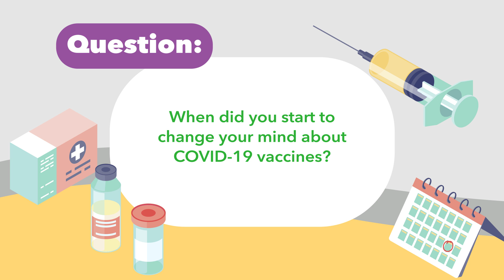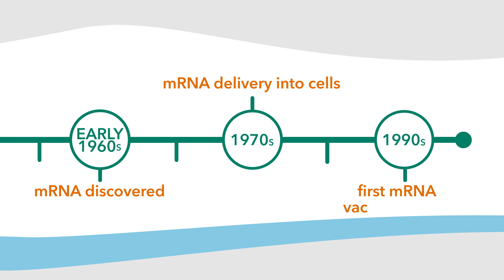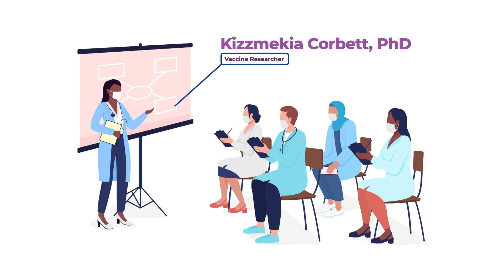Why Trust COVID-19 Vaccines? | Ask Your Internist | American College of Physicians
Welcome to the first episode of ACP’s “Ask Your Internist”, a series where physicians answer the public's top questions about vaccines. In this video, Dr. Frances Ferguson, a practicing internal medicine physician based in Georgia, shares her story about her journey from being skeptical about the coronavirus vaccines to trusting them enough to get vaccinated and recommend the COVID-19 vaccines to her patients. Dr. Ferguson answers important questions you may have including: Have they studied the vaccines long enough to determine their safety? What do you say to patients who mistrust scientific research based on historical events like the Tuskegee Study? Watch to learn more.

Questions include:
0:00 Intro
0:35 When did you start to change your mind about COVID-19 vaccines?
1:41 How can I trust research after historical events like Tuskegee?
2:22 What do you say to patients who are still concerned about getting vaccinated?

Produced by Little Dot Studios in collaboration with the American College of Physicians. For more information on the American College of Physicians, please